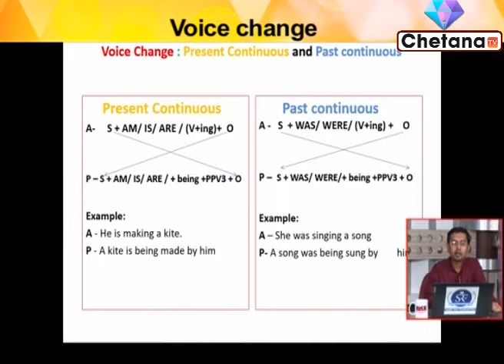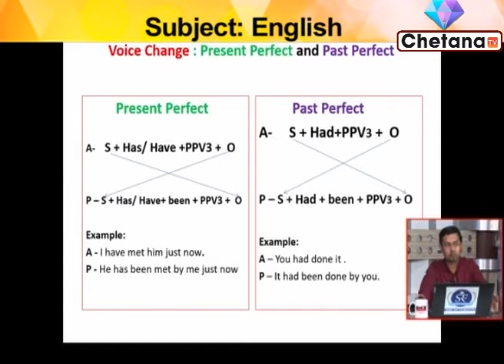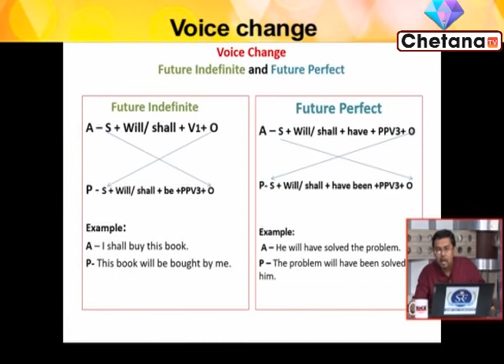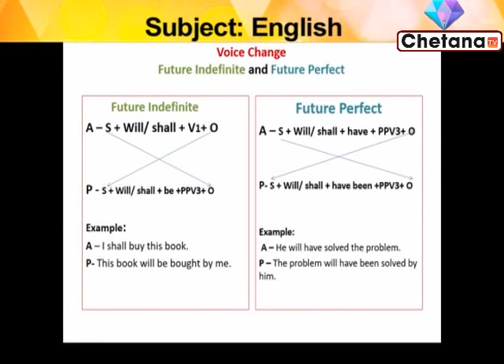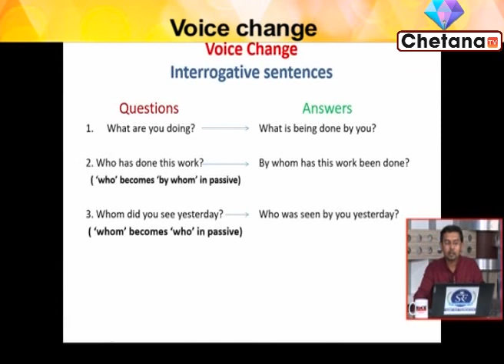English Class I RICE Education I Competitive Exam Preparation I Chetana Tv I Part 2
Govt job aspirants can take Rice Education online classes on English through this video for govt job exam preparation 2020. In this video Sir Prodyut Ghosh Roy renowned teacher of Rice Education is taking online class. Students can prepare themselves for the competitive exams.